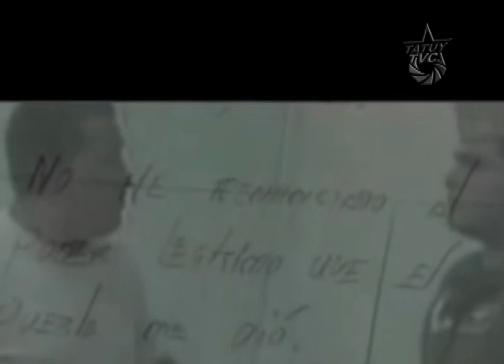MicrHomenaje Al Bravo Pueblo. Memoria del Golpe 2002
El mes de Abril es un mes muy acontecido e importante para los medios comunitarios, ya que se celebran 10 años del regreso del comandante Chávez al poder luego del golpe mediático propinado por la derecha venezolana con apoyo evidente de agencias internacionales, especialmente la Agencia Central de Inteligencia estadounidense (CIA). El "Bravo Pueblo" exige el retorno de Chávez al poder, lo logra, y así se fortalece la unión y el compromiso por seguir luchando por una patria nueva. Es por ésta razón que TatuyTvc comprometida con las luchas del pueblo presenta en honor al "Bravo Pueblo" un MicrHomenaje dedicado a esa fecha tan contundente y definitoria para el país y el mundo.